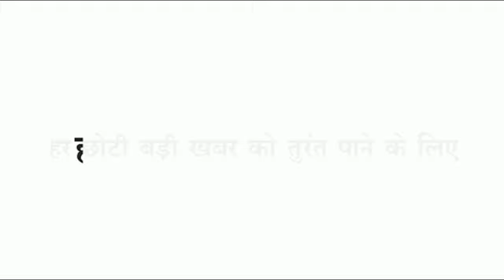Loktantra -मध्यप्रदेश उच्च न्यायालय घरों को ढहाए जाने के खिलाफ सरकारी खजाने से मुआवजा का आदेश